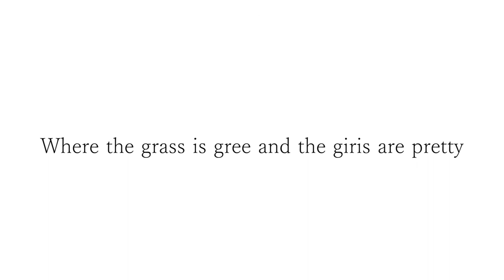竹下アツシのカッコいいギター教室「パラダイスシティー」